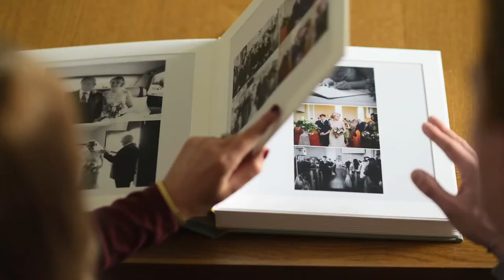Wedding Album Reveal | Jemma & Tim | Corick House Wedding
It's always nice to see a couple collecting their album and reliving their wedding day.